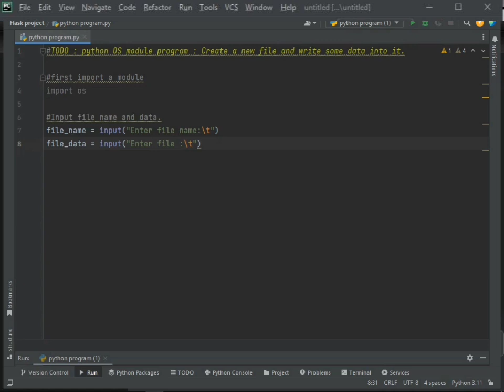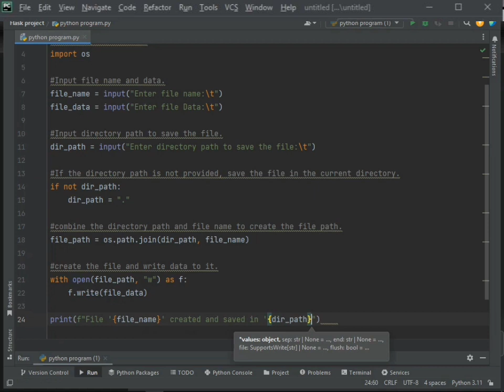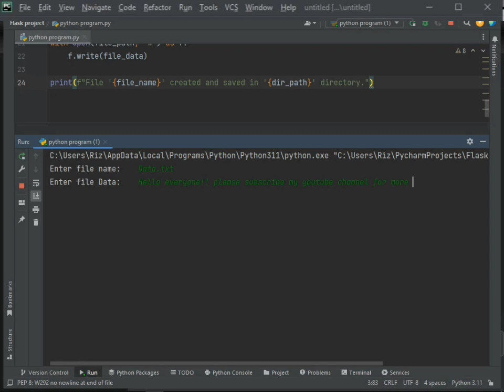How to create a new file and write some data into it. | python OS module program